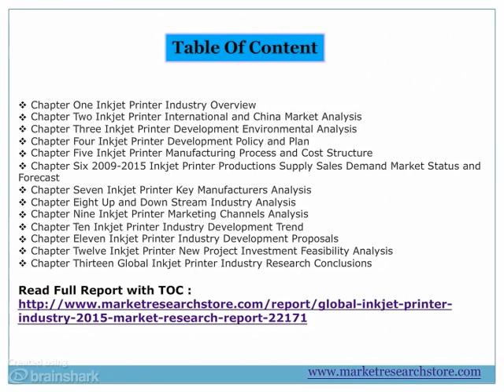Global Inkjet Printer Industry 2015 Market Research Report